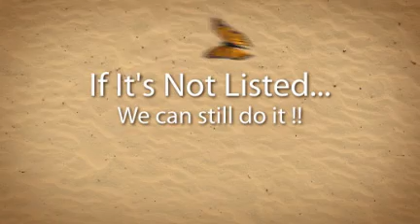Critterish Allsorts - The Promo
Critterish Allsorts is a company that brings animals of all species to you for educational and entertainment purposes. Schools, nurseries, birthday parties, weddings, promotional events, corporate events etc. If the event isn't listed, then call us with your requirements.